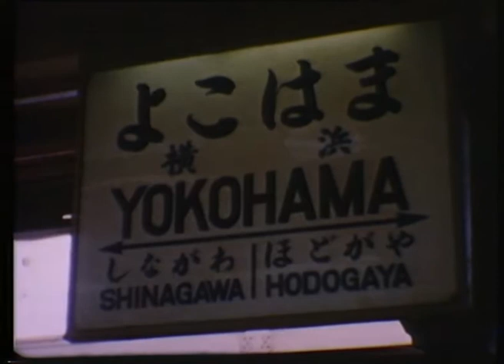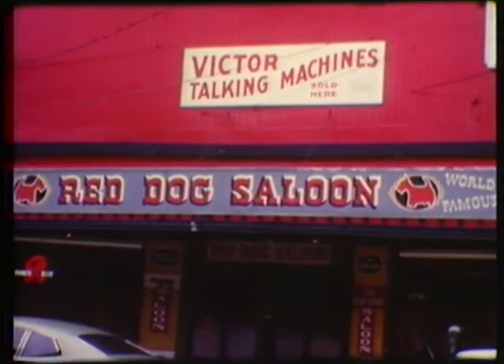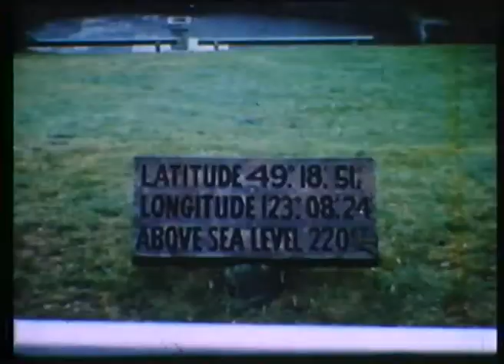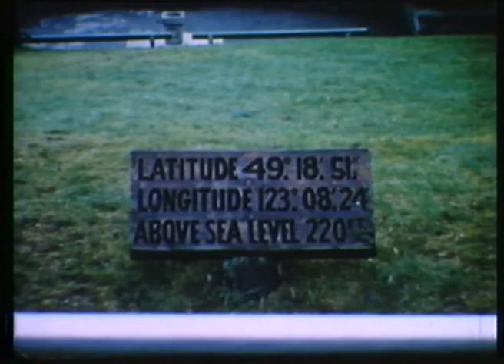010 - ORCADES, ORONSAY, STRATHNAVER, OTRANTO, film by Porter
00.12 ORCADES (vg) anchored off Dubrovnik, passengers
 going to and from in ships boats.
00.41 Purser MacInnes in his Office and shots of Purser’s
 Office (e)
03.35 ORSOVA dressed overall in Honolulu, taken from ship
 good shot of Aloha Tower.
04.15 Shots taken at Yokohama railway station.
04.59 ORONSAY in Hong Kong next to TJILUWAH
 scenes around HK harbour, Kowloon.
06.16 STRATHNAVER being broken up
07.00 Dragon dance in Singapore
08.51 OTRANTO (vg) at sea on last voyage passing ORION
 officers on bridge , rockets etc.  Capt Brittain, John Fields
 Chatsworth.
11.00  Egypt, Pyramids, Camels
13.24 UK Frigate (vg)
14.30 Pilot boat in rough seas.
15.18 Shell tanker passes between CATHAY & HIMALAYA (e)
17.49 P & O cargo ship Shillong II (e) more shipping and then
 pictures on deck of CATHEY more shore scenes and more
 on deck scenes.
00.20 Passing CHITRAL (p) followed by good shore scenes
03.00 ORSOVA (vg) white in Alaskan waters , fling boat and
 Purser French going ashore.Ashore and more ORSOVA
07.25 Lifeboat drill and man overboard drill CHITRAL
 David Blois
12.50 Limbo dancing
14.30 Panama Canal, very good of other ships
 Scenes in Us ports including San Francisco. Golden Gate
 Oakland Bay bridge etc.
21.30 Hawaian Dancers Captain Birch presented with lai.
23.30 Aquatic Sports,
25.22  ORCADES in New Zealand. Very good of Engine on
 dock road
25.40  Excellent shots of Sydney Pilot Captain Cook
26.51 Boat racing in Sydney Waldren, Porter and Manton.